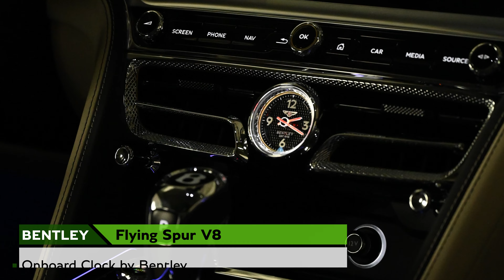【ベントレー神戸 】Bentley Flying Spur V8（車体末尾番号：354）